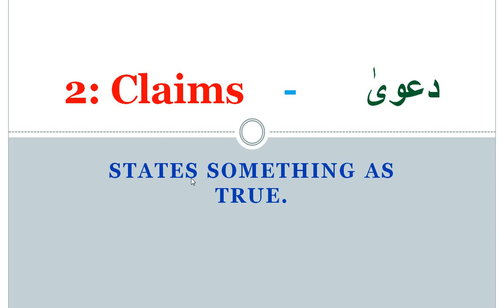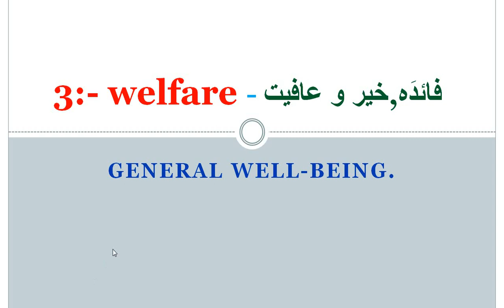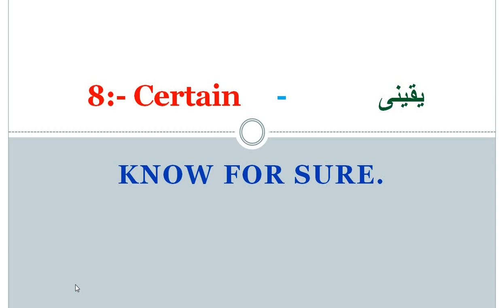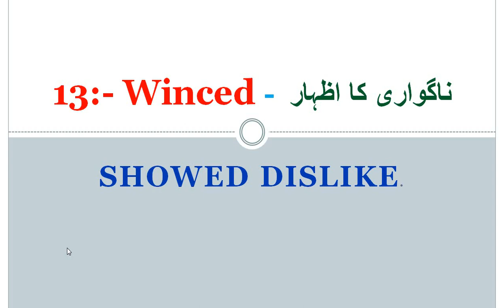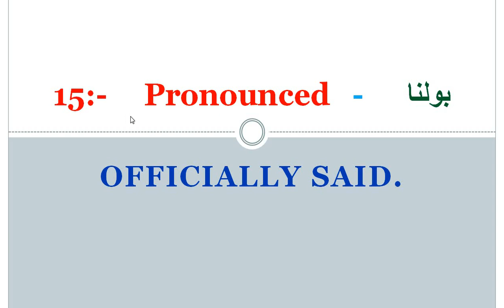English with Saeed Tahiri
English with Saeed Tahiri .10M views
learn english through urdu
20 difficult english words with meanings
english vocabulary words
most difficult words in english with hindi meaning
english vocabulary,learn english
difficult words meaning
difficult english words meanings for daily with hindi meanings
words and meanings in english
simple english words meanings for daily use
difficult english words meanings for daily use with hindi meanings
learn english